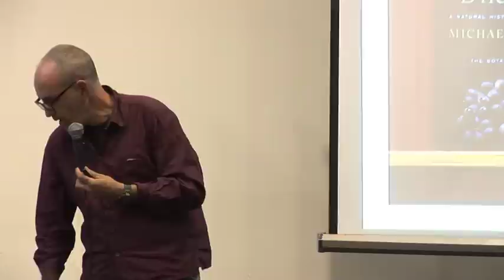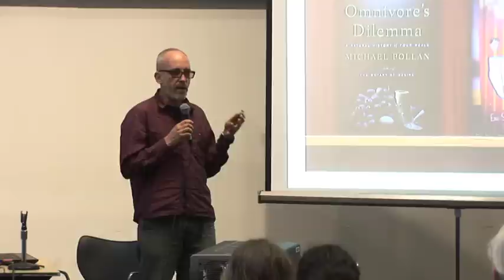Bountiful Yards: Innovation for Small-Plot Food Production (1/3)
Video from the talk at Hunter College, held on May 17, 2011. Panelists:
Babette Audant, Lecturer, Culinary Arts Program and Urban Farm Faculty Project Manager, Kingsborough Community College; Ari Fainchtien
PhD Candidate, Institute for Sustainability and Technology Policy, Murdoch University, CTO of Stakeware; Deborah Greig, Urban Agriculture Coordinator, East New York Farms; Laura Lawson, Author of City Bountiful: A Century of Community Gardening in America; Moderated by Michael Menser, Assistant Professor of Philosophy, Brooklyn College.